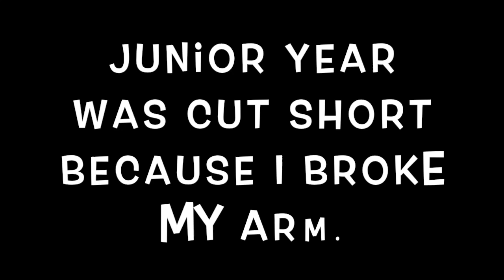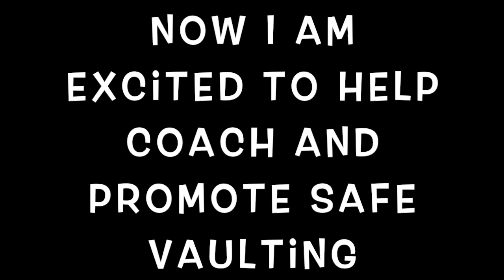Pole Vault Story-John Jacobs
This video features John Jacobs from New Mexico. He vaulted in high school from 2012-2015. his PR was 14'